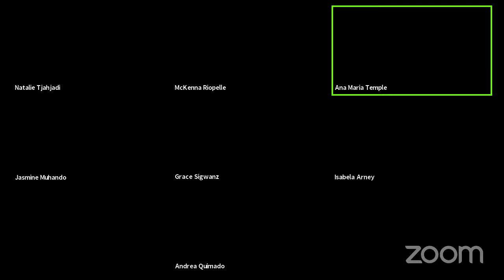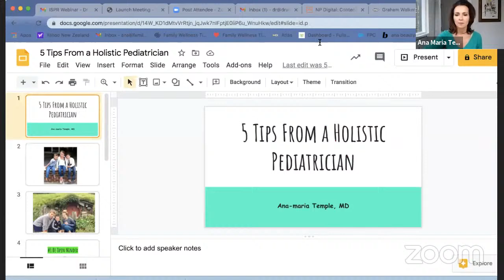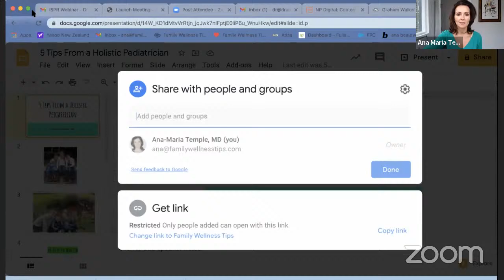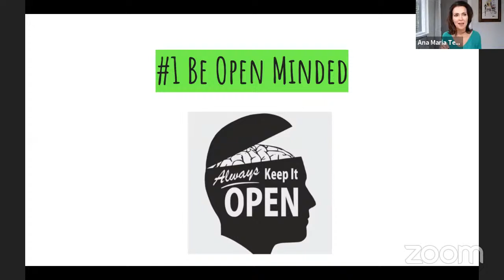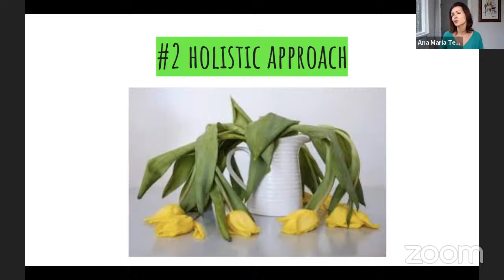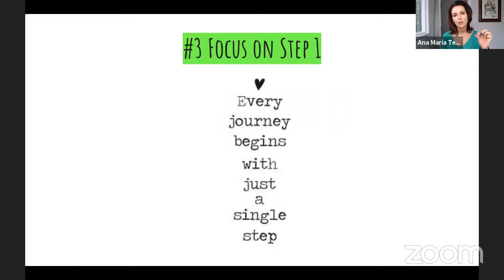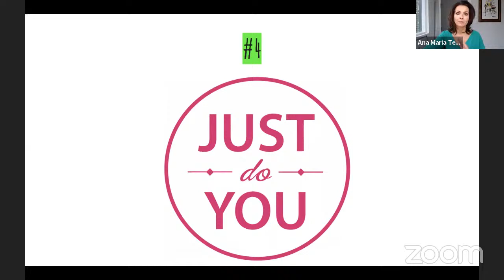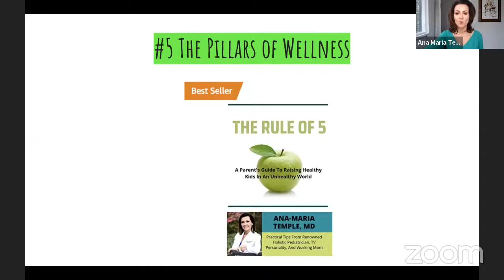Virtual Shadowing | Dr. Ana-Maria Temple, Holistic Pediatrician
This week we heard from Dr. Ana Maria Temple about holistic pediatrics and nutrition!